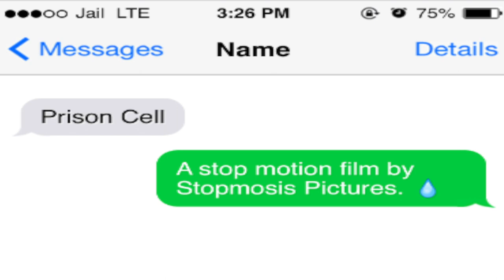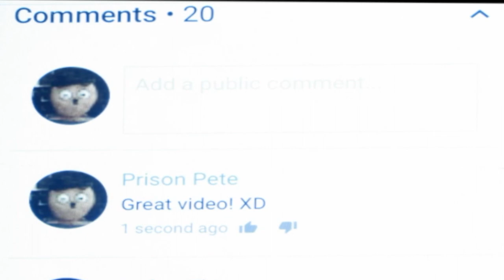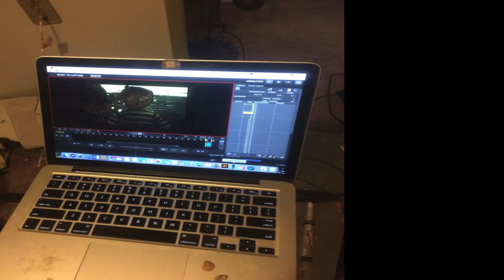Cell Phone. A Stop Motion Film for Children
Watch as a prisoner inside a prison cell become trapped inside their cell phone. Can they escape the addictive embrace of technology, or will they go blind from cat videos and memes?

original composer: Johannes Bornlöf.